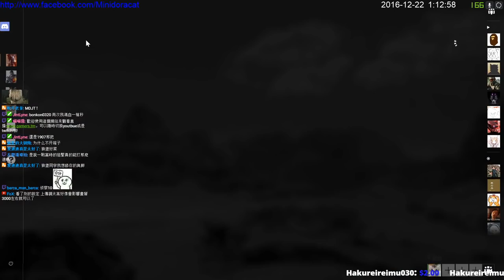TOP 10 FPS Gamers Banned For Cheating / Hacking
The TOP 10 FPS Gamers BANNED for CHEATING OR HACKING! 10 Gamers who got banned in Combat Arms, CS:GO, Overwatch, Battlefield 1 and so on, but some actually got unbanned due to it being a false positive!

For people that may ask, the end of the video clears up the origins of this idea! If anyone wants screenshots of my Vegas project (showing dates when I did the record) or screenshots of when I wrote the script I'll be happy to provide them. I put a ton of time into this video so not uploading it would have definitely been a shame.